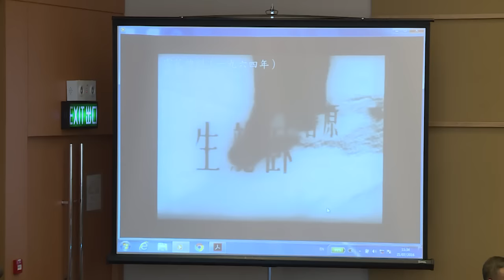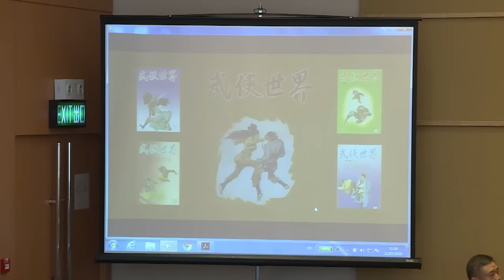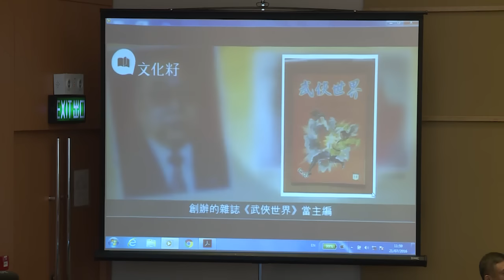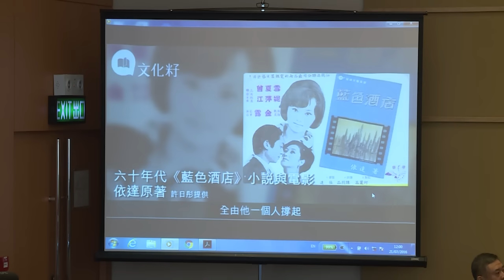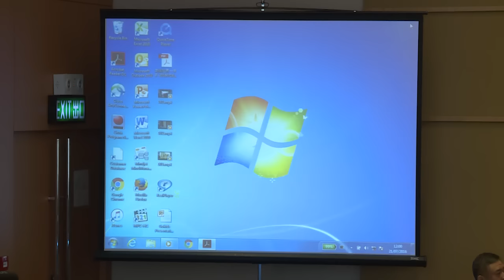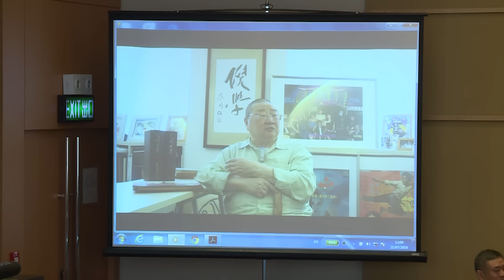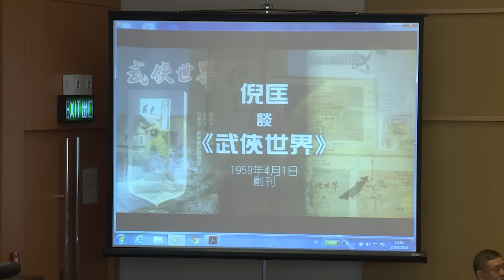香港書展2016：武俠世界一甲子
日期：7月21日
時間：上午11時30分至下午1時
講者：沈西城，顧臻、林保淳教授
主持：施仁毅